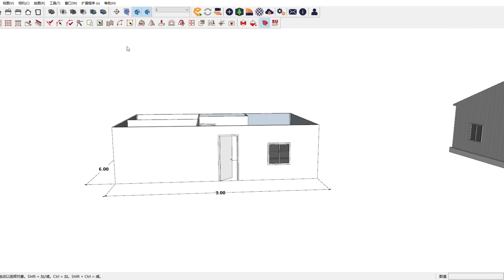WŁASNY DOM. W 3 Dni i bez Kredytu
Na stronie 4nrgy.pl rejestrujemy się i zostawiamy email adress